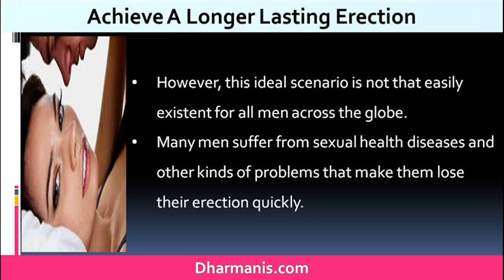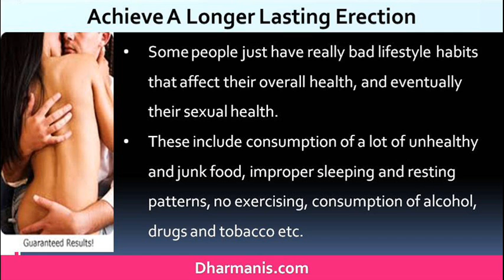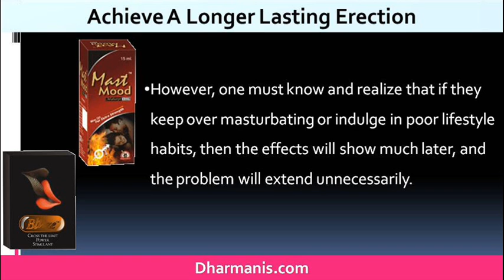What Is The Best Natural Way To Achieve A Longer Lasting Erection?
This video describes about the best natural way to achieve a longer lasting erection. You can find more deatils about Bluze Capsules and Mast Mood Oil